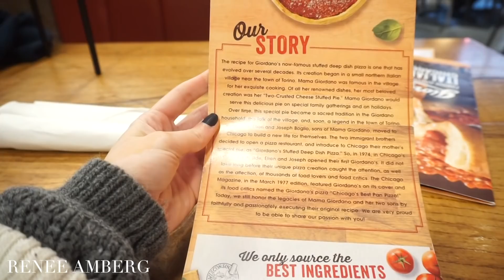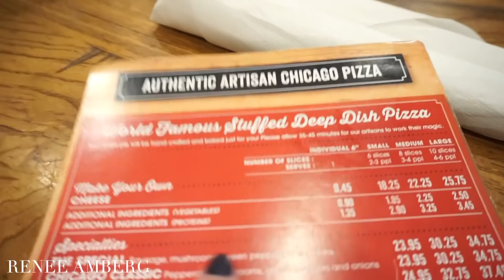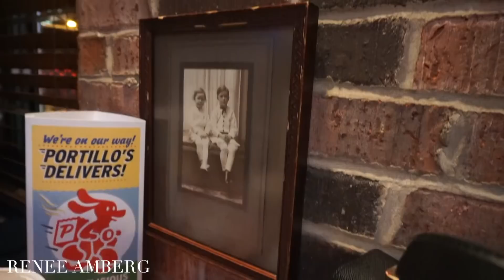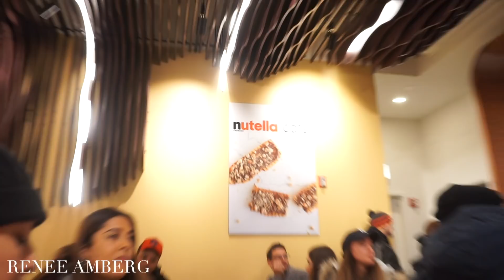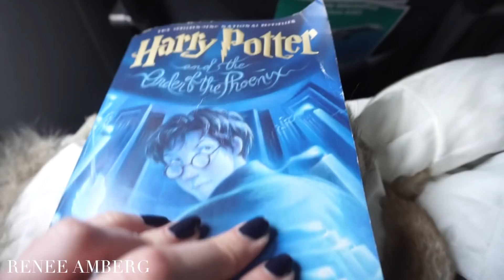THE MOST BEAUTIFUL CITY IN AMERICA | Chicago Travel Vlog | Renee Amberg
Chicago is by far the most beautiful and walkable city I have ever visited. I hope you guys enjoyed you. HUGE shoutout to Noah for surprising my with this vacation of a lifetime on Valentines Day.

Places I visited and recommend:
Hotel: Warwick Allerton - walking distance from everything!
The Bean
Magnificent Mile AKA Michigan Ave
Giordanos : Chicago Famous Stuffed Deep Dish Pizza
Cindys Rooftop
Navy Pier
Grand Lux Cafe
Portillos Chicago Famous Hot Dog
Garrett Popcorn
Nutella Cafe